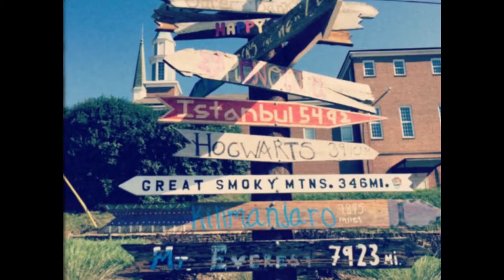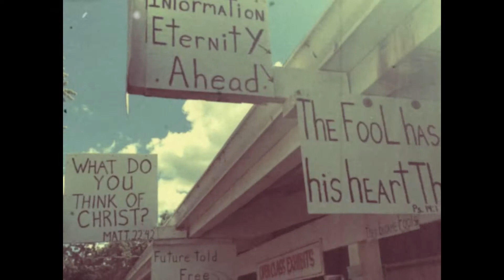THIS LAND IS YOUR LAND : Jack Norton [MV] - JACK AND KITTY